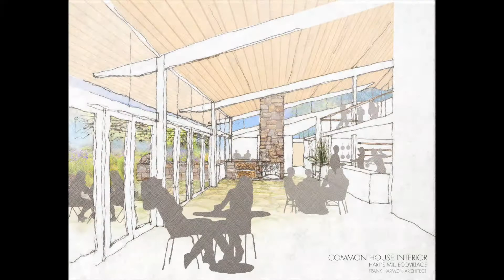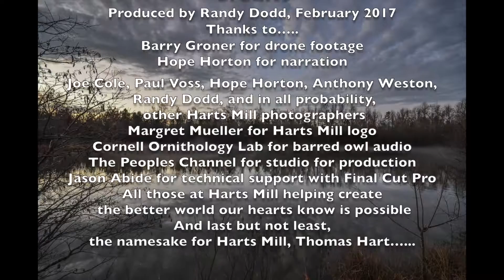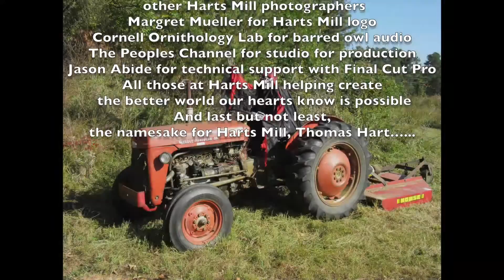My Edited Video